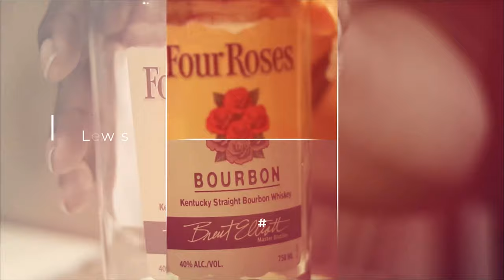From Kentucky to Japan : The Journey of Evan Williams 12 Year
**The Beards, Bourbon, Whiskey Podcast Season 10 : Episode 6 - *From Kentucky to Japan : The Journey of Evan Williams 12 Year* Today the gang is back with a new season and episode! This week we're trying out Evan Williams 12 Year.  This Evan Williams Expression originates in Louisville and then is shipped over to Japan for sale.  A rare find in the US unless you get it directly from the distillery in Louisville, KY. And don't forget to comment below to let us know what you think about the Evan Williams 12 Year and to let us know what you'd like to see on the upcoming shows!

INTRO :  0:28
How We Selected This Expression :  1:17
Pause For The Cork : 02:19
The Nose : 02:51
The Taste : 03:34
The Review :  04:07
Let's Add Water : 06:24
Switch to Evan Williams Bottled-In-Bond : 09:27
The Comparison : 11:54
Commercial Break  : 13:56
The Rating : 15:48
The Wrap-Up : 19:14